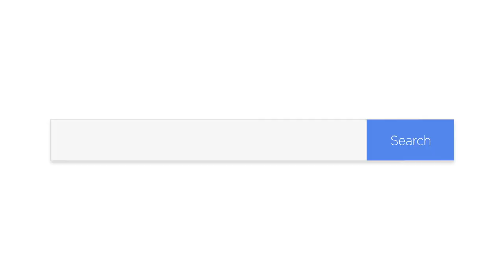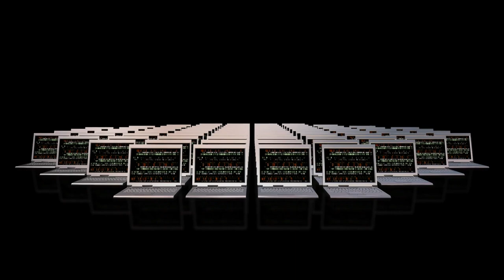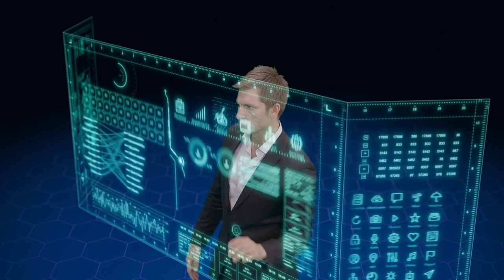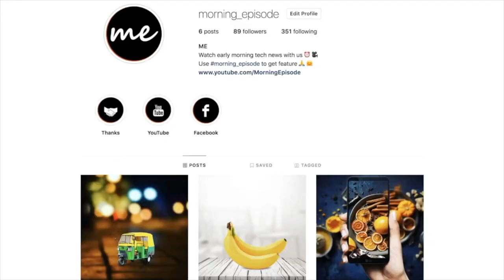What is the History of the Internet ?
By definition the Internet is a worldwide, publicly accessible series of interconnected computer networks that transmit data by packet switching using the standard Internet Protocol. But, how did it come to be this technology that is so popular and so widely used around the world? Was it always so large and extensive, filled with information about just about anything you could possibly think of accessible from almost anywhere, anytime? The answer is no and its important to understand where it all came from to understand how to utilize it to its fullest potential now.
This specific military network was never built, but ARPA proceeded with working on a network for more general communication purposes, in particular to share research. In 1969, ARPANET was created, connecting computers at four universities across the country.
The first workable prototype of the Internet came in the late 1960s with the creation of ARPANET, or the Advanced Research Projects Agency Network. Originally funded by the U.S. Department of Defense, ARPANET used packet switching to allow multiple computers to communicate on a single network. The technology continued to grow in the 1970s after scientists Robert Kahn and Vinton Cerf developed Transmission Control Protocol and Internet Protocol, or TCP/IP, a communications model that set standards for how data could be transmitted between multiple networks.
Aside from the complex physical connections that make up its infrastructure, the Internet is facilitated by bi- or multi-lateral commercial contrracts and technical specifications or protocols that describe how to exchange data over the network. Indeed, the Internet has severely matured since its birth many years ago. Today almost 1.5 billion people use the Internet. That’s almost a quarter of the entire world (a lot of people).
Which came first, the personal computer or the Internet? If you say “personal computer,” guess again.

The Internet as we know it may not have taken shape until the 1990s, well after Bill Gates revealed his first PC. So who invented the Internet? The timeline of the Internet actually traces all the way back to the Vietnam War era: 1969, to be exact. In that year, a team of defense engineers at the University of Los Angeles-California (UCLA) sent the first-ever instant message via computer to another team thousands of miles away at Stanford University.
Eventually the NSFNET modified its acceptable use policy for commercial use, and by 1995, it was decommissioned. Soon, the internet provider model created network access points that allowed the for-profit, commercial side of the internet to be developed.

The internet went from being an obscure research idea to a technology that is used by over 3.2 billion people in less than sixty years.